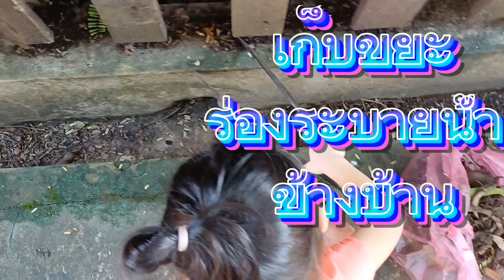มะลิเด็กน่ารัก | เก็บขยะ ร่องระบายน้ำ ข้างบ่าน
วันนี้ มะลิ จะมาชวนทุกคนเก็บขยะ ในร่องระบายน้ำข้างบ้านกันนะคะ มะลิ เห็นมี ขยะเยอะมากเลย เลยอยากมาช่วยเก็บให้สะอาด จะได้ไม่อุดตัน และ น้ำจะได้ไหลสะดวกค่ะ

มะลิ ก็เริ่มเก็บขยะเลยค่ะ ตอนแรกก็เก็บยากหน่อย เพราะขยะเยอะมาก แต่มะลิก็พยายามเก็บให้หมดค่ะ เก็บไปเรื่อยๆ ก็เริ่มเหนื่อย แต่มะลิก็ไม่ยอมแพ้ค่ะ

พอเก็บเสร็จแล้ว ร่องระบายน้ำก็สะอาดขึ้นเยอะเลยค่ะ มะลิรู้สึกดีใจมากที่ได้ทำประโยชน์ให้กับบ้านของเราค่ะ

มะลิ อยากจะชวนทุกคนมาช่วยกันเก็บขยะ นะคะ ไม่ว่าเราจะอยู่ที่ไหน ก็ช่วยกันเก็บขยะให้สะอาดนะคะ จะได้ช่วยกันรักษาสิ่งแวดล้อมของเราให้น่าอยู่ค่ะ

อุปกรณ์ที่ต้องใช้

ถุงมือ

ถุงขยะ

ไม้กวาด

-  เหล็ก หรือ ไม้ คีบขยะ

เก๊บสำเร็จ นำไปทิ้งถังขยะ ให้เรียบร้อย

ระวังอย่าให้ขยะโดนตัว

ระวังอย่าให้ขยะบาดมือ

เก็บขยะให้ครบถ้วน

ช่วยให้ร่องระบายน้ำสะอาด

ช่วยให้น้ำไหลสะดวก

ช่วยลดปัญหาน้ำท่วม

รักษาสิ่งแวดล้อม

บทสรุป

การเก็บขยะเป็นกิจกรรมที่มีประโยชน์ต่อสังคมและสิ่งแวดล้อม ทุกคนสามารถมีส่วนร่วมได้ เพียงแค่ช่วยกันเก็บขยะให้สะอาด เท่านี้ก็ช่วยรักษาสิ่งแวดล้อมให้น่าอยู่ได้แล้วค่ะ

มะลิ เด็กน่ารัก
เก็บขยะ
ร่องระบายน้ำ
ข้างบ้าน
เด็ก
เยาวชน
สิ่งแวดล้อม
รักษ์โลก
รณรงค์
ช่วยเหลือสังคม

ประเทศไทย ประเทศลาว
กรุงเทพมหานคร เวียงจันทน์
ชุมชน
ท้องถิ่น
จิตอาสา
การอนุรักษ์

ประเทศ
จิต
การ

Jasmine, a cute kid | Picking up trash in the drainage ditch next to the house Mali cute kid | picking up trash drainage ditch next to the house

Today, Mali will come and invite everyone to pick up trash. In the drainage ditch next to the house, Mali, I saw that there was a lot of garbage. So I wanted to come help keep it clean. It won't get clogged and the water will flow easily.

Mali also started collecting garbage. At first it was a bit difficult to collect. Because there's a lot of garbage. But Mali tried to collect them all. Keep collecting. I'm starting to get tired. But Mali didn't give up.

When finished collecting The drainage ditch is much cleaner. Mali is very happy to be able to benefit our home.

Mali would like to invite everyone to help collect trash, no matter where we are. Please help keep garbage clean. We will help each other to preserve our environment and make it livable.

Equipment required

glove

Garbage bags

broom

- Steel or wooden garbage picks

Successfully picked it up and put it in the trash properly.

Precautions

Be careful not to let the garbage touch you.

Be careful not to cut your hands with garbage.

Collect garbage completely.

benefit

Helps keep the drainage channel clean.

Helps water flow easily.

Help reduce flooding problems.

Conclusion

Garbage collection is an activity that is beneficial to society and the environment. Everyone can participate. Just help keep the garbage clean. This can help preserve the environment to be livable.

Mali, cute child
Garbage collection
drainage ditch
Next to the house
child
youth
environment
Save the world
campaign
Help society

Thailand, Laos
Bangkok Vientiane
community
local
Volunteer
conservation